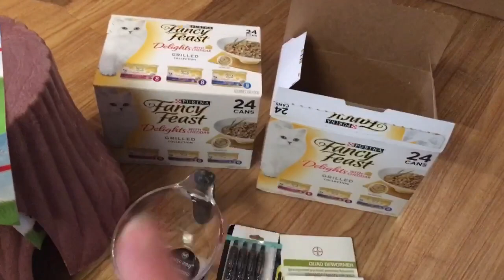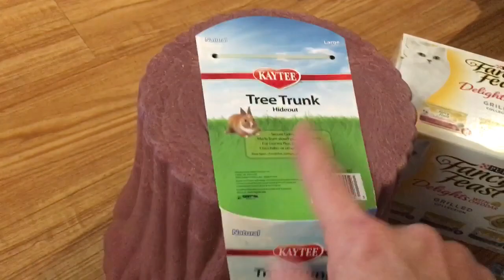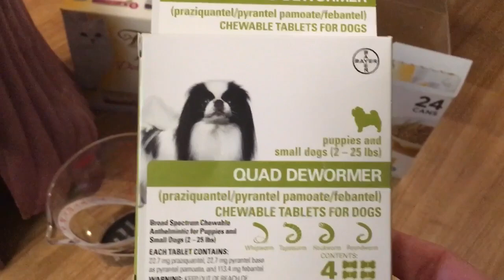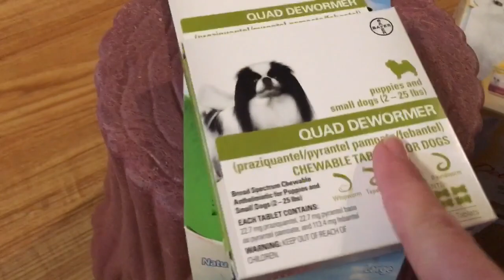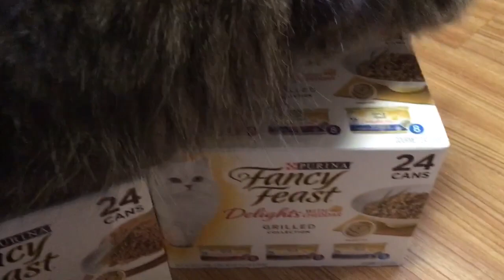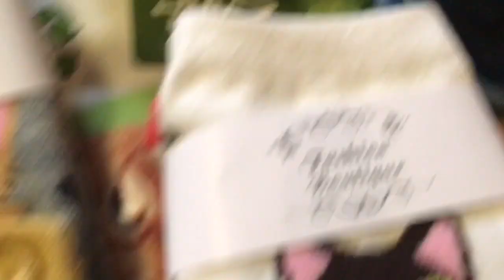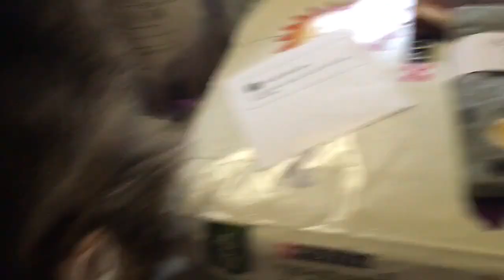When Feral Kittens Turn Friendly & Rainbow's Clean Bill Of Health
Zen is turning out to be quite friendly and only hides a little bit.  I would like him to eat more but other than that it's going ok.  The other kittens are very curious about him.  Rainbow had an ultrasound and blood work and everything came back normal.  We received some wonderful gifts and SheRa helped me open them!  Thank you Janet, Sharon & Sundae and Laura P. for your kindness and generosity :)

Thank you to our monthly Patrons:
Kathy R,. Wynne P., Rubi B., Roxanne H., Rebecca D., Patricia R., Nigel G., LucyLou, Lisa H., Lisa Hart, Laura P., KTNA, Kris C., Jae L., Gina, Charlene W., Beth D.

Wal-Mart Registry

Amazon Personal Shopping:*

Foster Kittens:

Hope - Intake 9-21-19 - Black female - Severely malnourished w/ gastrointestinal disorder

Luna - Intake 11/8/19.  Hit by car.  Broken leg and internal hernia.  Required hospitalization and surgery.

3 Feral Kittens:  Intake 10/31/19
Dark Tabby - Female
Gray Tabby White Eyeliner
Tiny Dark Tabby

Littlest Kittens - Intake 11/22/19
Toribelle - Female Tortie
Siamese - Male White with red flame points

*CC receives a percentage of all sales purchased for your household using any Amazon Link provided.  Purchases do not have to be pet related as long as the link was used to get to Amazon's website.  All product links listed are favorites of the Community Cats.